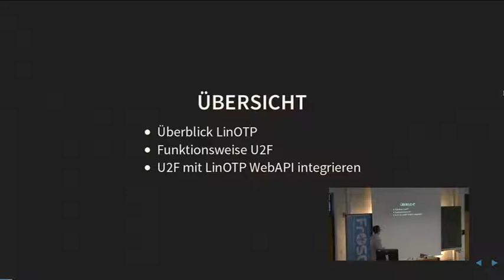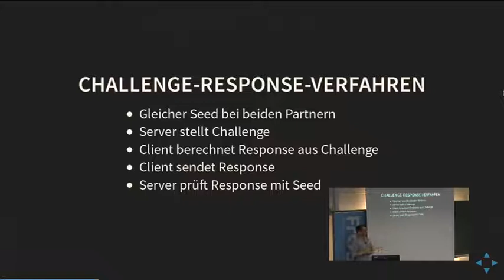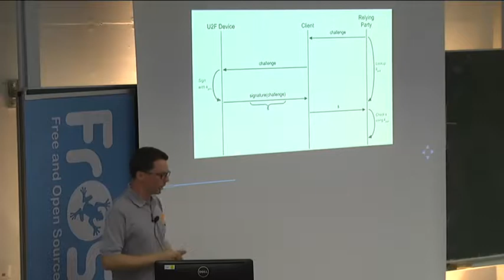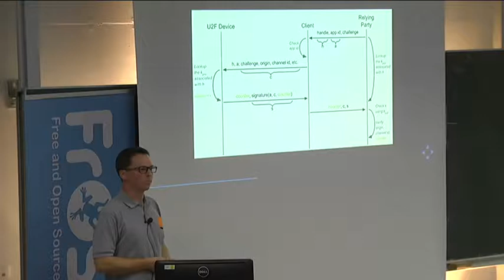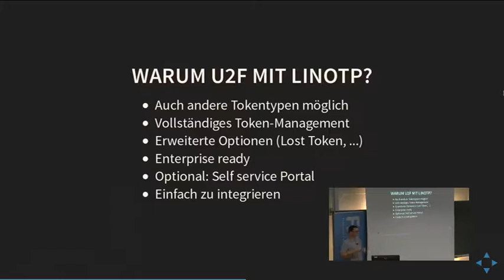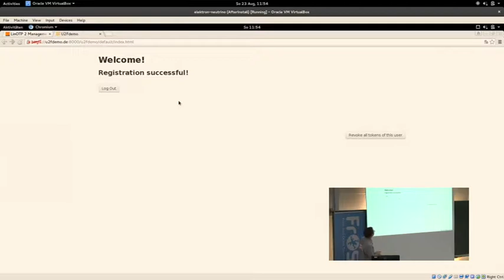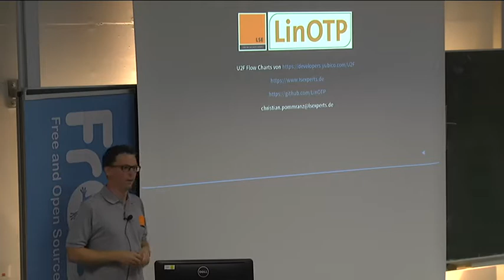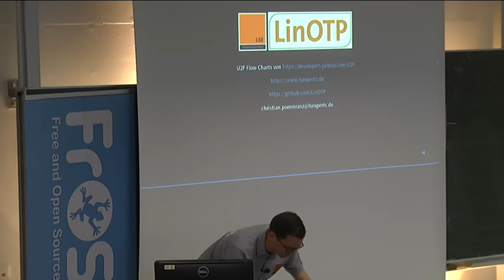Christian Pommranz: Integration einer FIDO U2F basierten Zwei-Faktor-Authentifizierung mit LinOTP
Die FIDO-Allianz bietet mit U2F (Universal Second Factor) einen Industriestandard für eine Zwei-Faktor-Authentifizierung mit Hilfe von Public-Key-Kryptographie an. Nach einer kurzen Vorstellung von LinOTP und einer Einführung in die Funktionsweise von FIDO U2F wird aufgezeigt, wie sich ein eigener Webdienst unter Verwendung der LinOTP API um eine FIDO U2F basierte Zwei-Faktor-Authentifizierung erweitern lässt.

Christian Pommranz